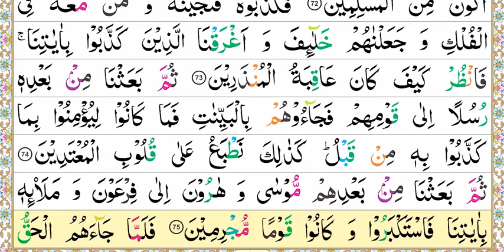Zia Ul Quran, Nazra Quran, Parah#11, Surah Yunus